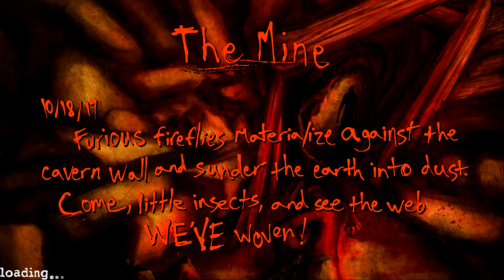[Indé] Postal Redux 3.0 : Présentation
Ma vidéo revue et présentation du jeu Postal Redux 3.0 qui est un  update du jeu original.

POSTAL Redux est un remake en haute définition du classique sombre et surréel shooter isométrique. Prenez contrôle du postier et aider le dans son combat pour survivre dans ce monde devenu fou par violence.

6 nouvelles map en plus des 17 niveaux originaux.
un nouveau mode rampage, de la coop.

Un jeu violent, gore, sanglant.